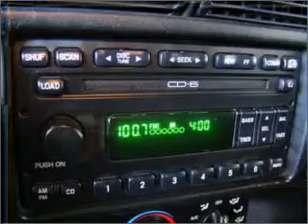2002 Ford Ranger - Escondido Ca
Year: 2002
Make: Ford
Model: Ranger
Trim: Plus
Engine: 4.0 liter 6 cylinder 12 valve
Transmission: Automatic
Color: White
Mileage: 78853
Address:
231 East Lincoln Parkway